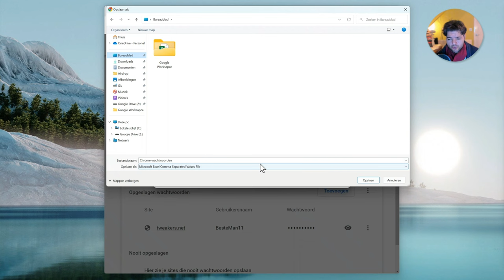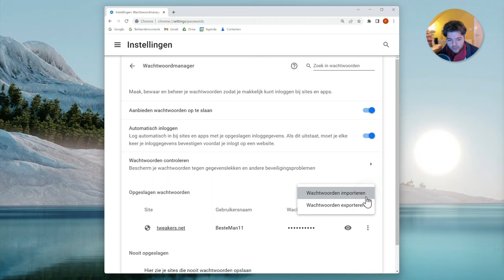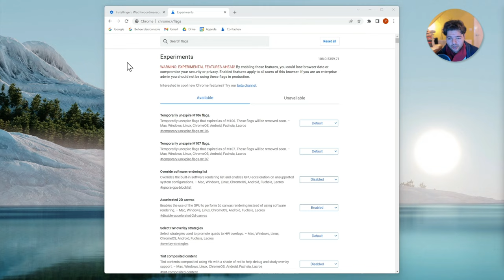Chrome wachtwoorden exporteren en importeren - Google Workspace (user guide)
In deze video laat Noëll je zien hoe je in Google Chrome je wachtwoorden kunt exporteren en importeren. De instructies in deze video zijn getest en werkt op Windows en MacOS.

Zie je de import functie er niet tussenstaan?
Ga met je browser naar: chrome://flags
Zoek de optie: Password Import en klik op Enable.